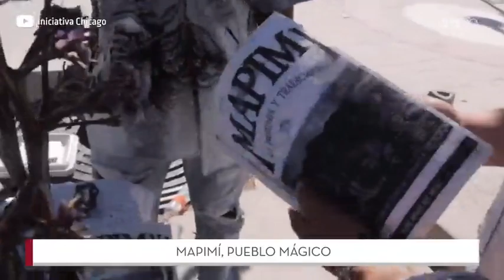El Pueblo Mágico de Mapimí y su pasado minero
Mapimí fue incluído desde 2010 en la lista de la UNESCO como Patrimonio Cultural de la Humanidad, al pertenecer al Camino Real de Tierra Adentro, una de las rutas comerciales más importantes de todos los tiempos.